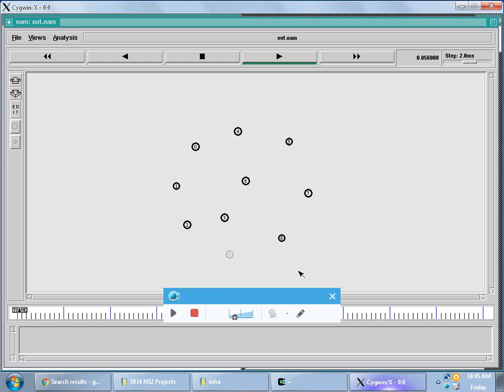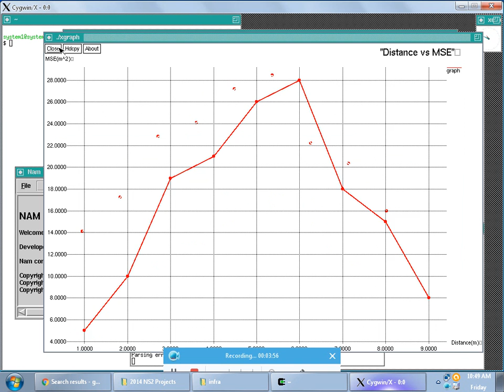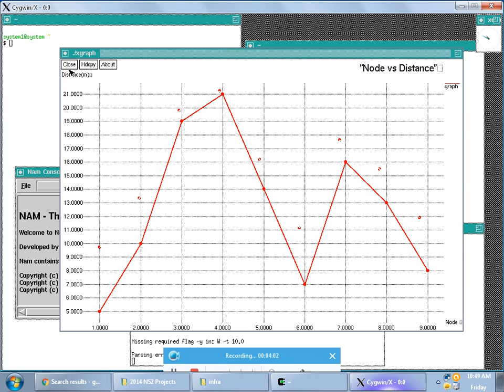IEEE 2013 CLIPS: INFRASTRUCTURE LESS COLLABORATIVE INDOOR POSITIONING FOR TIME CRITICAL OPERATIONS